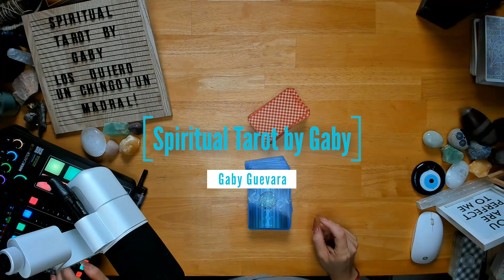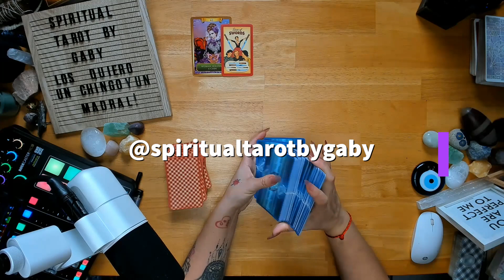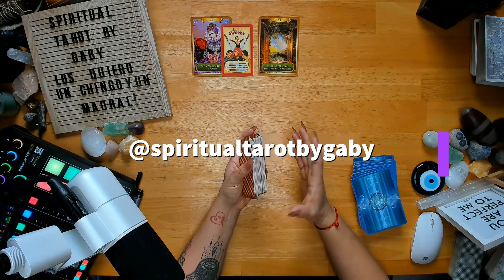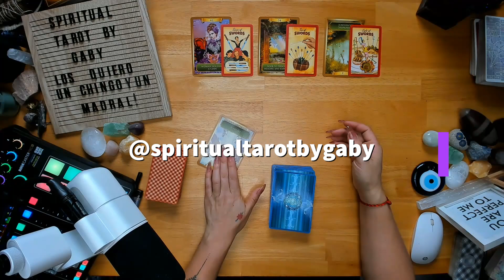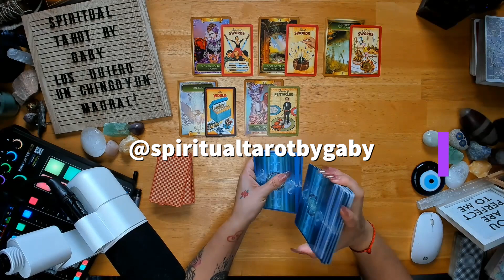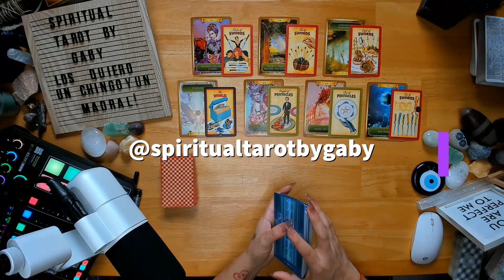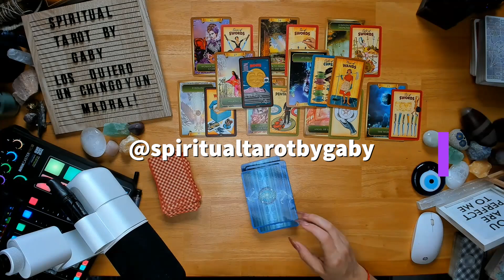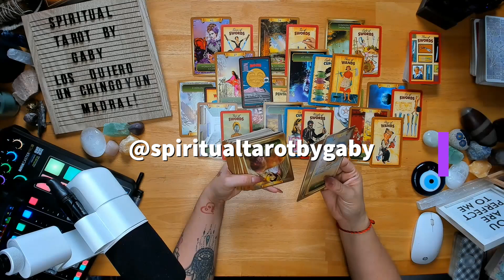Ahora que estas mejor, quiere volver. Desde que te fuiste, todo en su vida cambio y perdio.